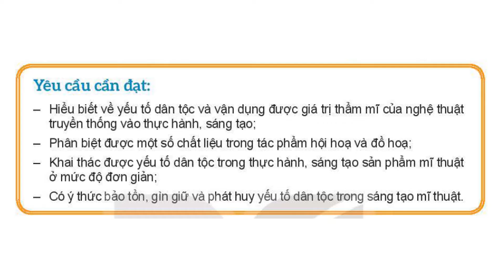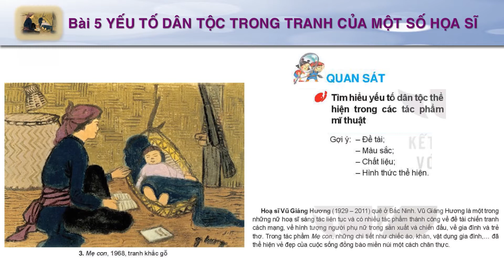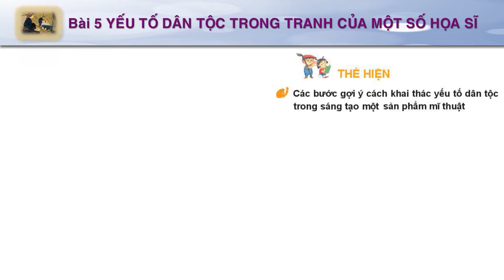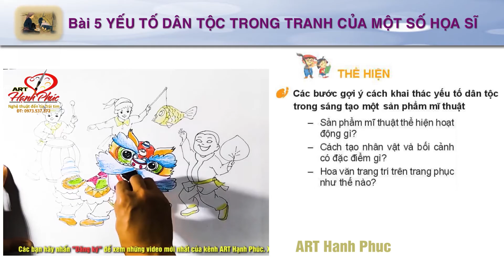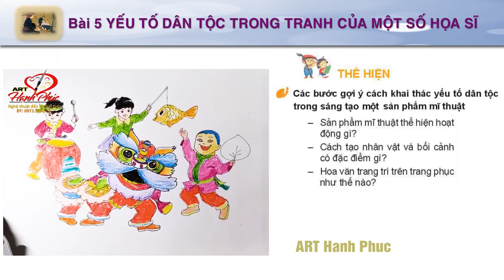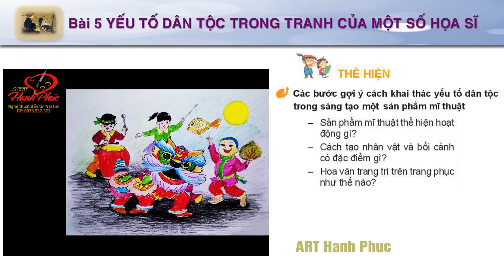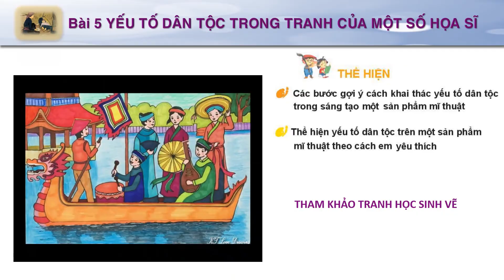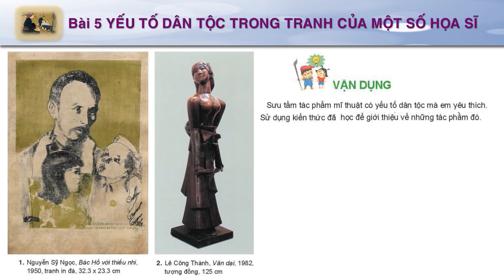Bài 5 Yếu tố dân tộc trong tranh của một số họa sĩ | CĐ: Yếu tố dân tộc trong mĩ thuật | MT7 KNTT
- Các bài giảng Mĩ thuật 7 - Sách KNTT
- Mọi người like, đăng ký và comment chia sẻ góp ý cho mình nhé. Xin cảm ơn!